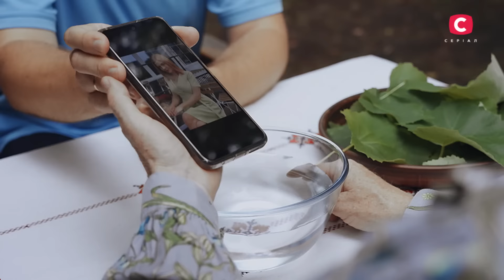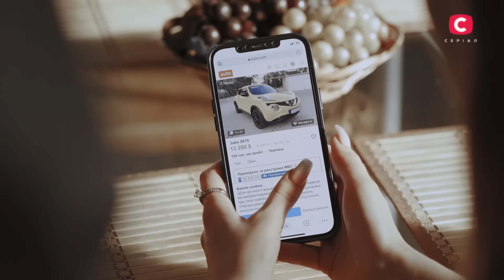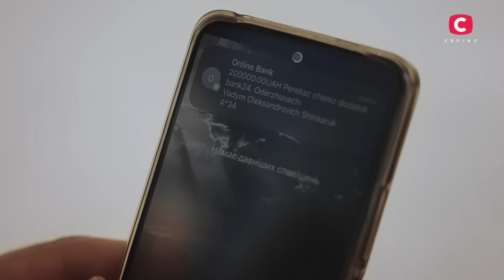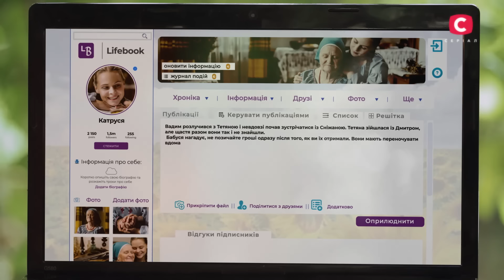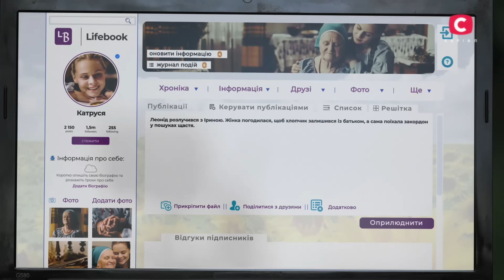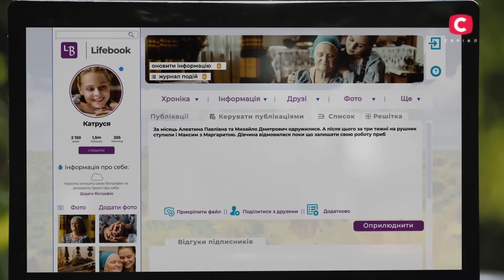Серіал Сліпа 2024: 37-40 серії | НАЙКРАЩІ СЕРІАЛИ | СЕРІАЛИ УКРАЇНА | СТБ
Пориньте в захопливий світ непростих рішень і містичних застережень! Дивіться онлайн містичний серіал Сліпа 37-40 серії, який триматиме вашу увагу від першої до останньої хвилини!

Герой серіалу СТБ Сліпа Вадим – люблячий чоловік, який вирішує зробити своїй дружині Тетяні сюрприз – купити їй машину. Але його наміри несподівано супроводжують дивні видіння, що змушують сумніватися у правильності вибору. Через це чоловік вирішив звернутися до ясновидиці баби Люби по допомогу, однак після почутих слів був приголомшений!

Крім цього ви дізнаєтесь, чи здатен магічний ритуал врятувати сім’ю від розлуки. Герой серіалу СТБ Сліпа Леонід рік живе окремо від дружини та мріє про зустріч із сином Максимом. Звернувшись до провидиці за порадою, він дізнався, що за кордоном на хлопчика чекає небезпека. Слідкуйте за тим, чим закінчиться ця захоплива та напружена історія! Дивіться онлайн наймістичніший серіал України Сліпа 37-40 серії!

00:00:00 - 37 серія
00:23:14 - 38 серія
00:46:30 - 39 серія
01:09:43 - 40 серія

Жанр: мелодрама, містика.
Режисери: Сергій Уманець, Єлизавета Хоменко й Анатолій Степаненко.
Продюсерка: Катерина Ласкарі.